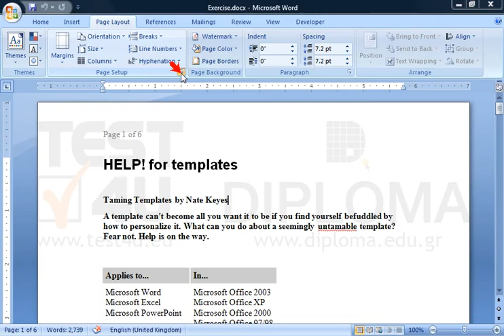Remove the header and the footer from the first page of the document.